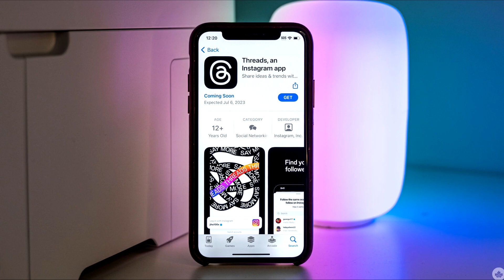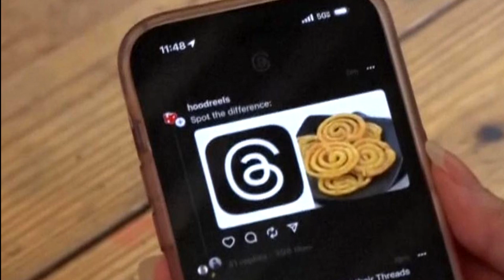Ứng dụng Threads đang mất dần sức hút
VietTimes | Không giống những ngày đầu tiên ra mắt, giờ đây ứng dụng Threads bắt đầu suy giảm thời lượng sử dụng, không còn sức hút mạnh mẽ với người dùng.